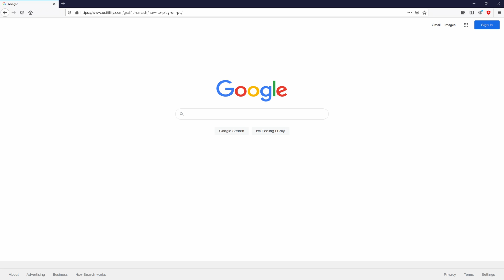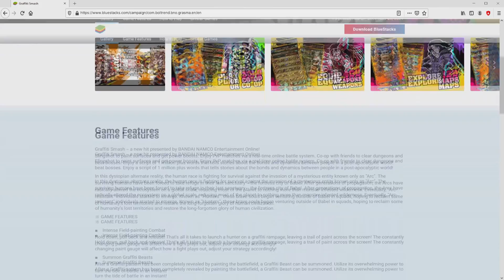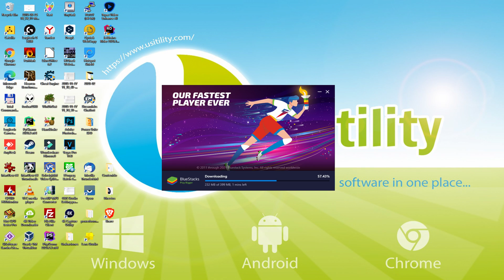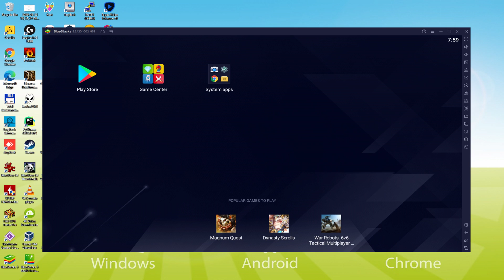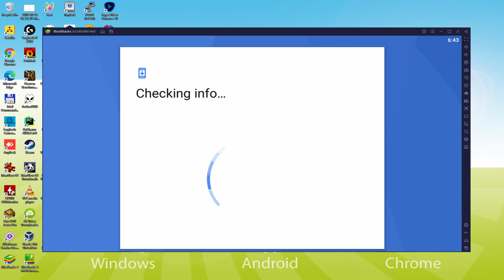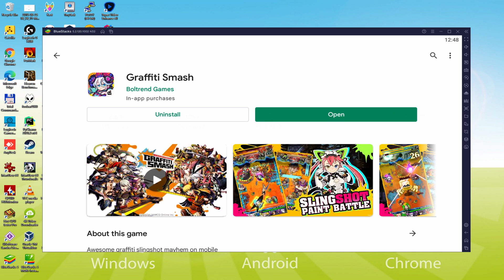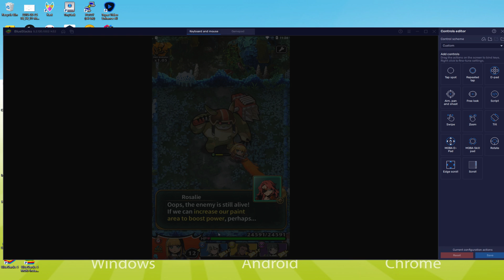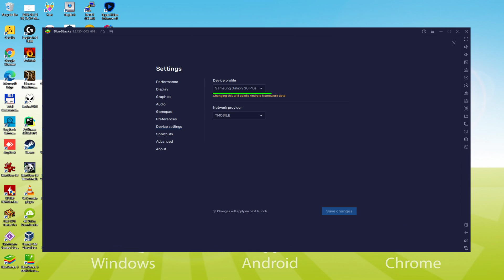🎮 How to PLAY [ Graffiti Smash ] on PC ▶ DOWNLOAD and INSTALL Usitility1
How to play Graffiti Smash on PC Download ▶ Windows 10/7/8

⚠⚠⚠ IMPORTANT ⚠⚠⚠ This method is for playing the free Graffiti Smash game on PC. It will install the official and legal version of Graffiti Smash from the Play Store. If you want to buy any item or object in the game, you will have to pay in the usual way, i.e. using PayPal, Credit/Debit Card, etc.

00:00 Intro
00:33 Go to BlueStacks website
01:15 Download Graffiti Smash on your Windows PC
01:30 Launch the installer of Graffiti Smash
01:44 Customize installation and change the install directory
02:11 Install Graffiti Smash on your PC
03:18 How to launch BlueStacks from the Windows desktop
03:49 Sign in on Google Play
04:36 Accept Google Terms of Service
04:44 Create a backup on Google Drive of your emulated device
04:56 Go to the BlueStacks desktop
05:07 Install Graffiti Smash on the BlueStacks emulator
05:41 Launch Graffiti Smash directly from BlueStacks
05:56 How to adjust the volume of Graffiti Smash
06:14 How to maximize the emulator screen
06:26 How to play at full screen
06:41 Customize BlueStacks keyboard options
07:01 How to change the game and emulator language
07:31 Receiving Email of new device connected to your Google account
08:07 Goodbye and greetings

Here are the instructions:

2) Click on Download Graffiti Smash on PC
3) Run the installer downloaded
4) Accept the Windows permissions to run the installer
5) Click on "Install Now".
6) Login to Google Play
7) If the game installation does not launch automatically, click on the Graffiti Smash icon on the BlueStacks desktop
8) Click the "Skip" button in the "Complete Account Setup" window
9) Click on the "Install" button
10) Click on "Open" and enjoy the Graffiti Smash on your PC

If you want to download Graffiti Smash on PC it's very easy. Click on the above link, and follow the video instructions. BlueStacks, the Android emulator, will be installed on your PC so you can play easily on your Computer.

Graffiti Smash is a mobile game, but you can download and play it on PC in a few minutes.